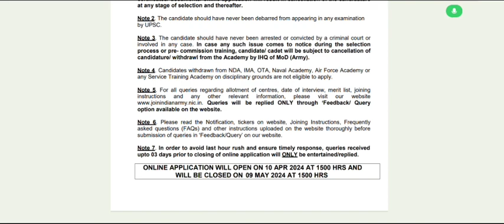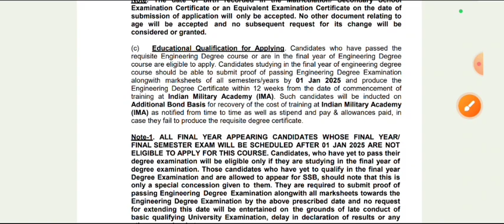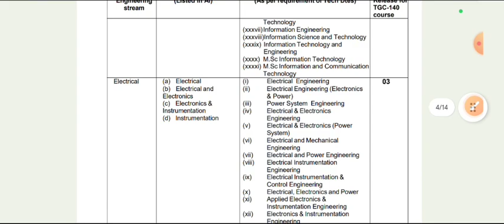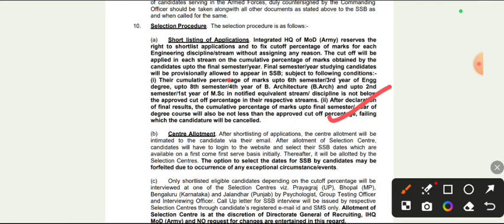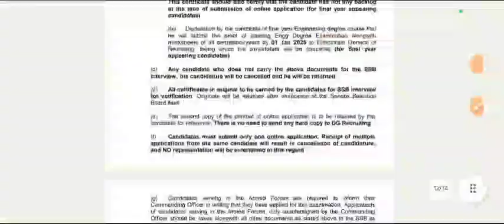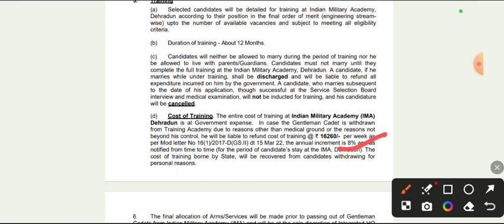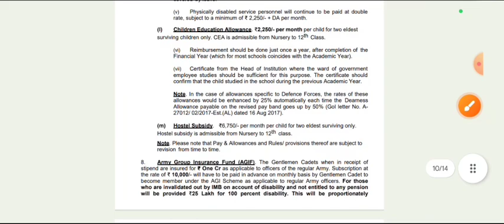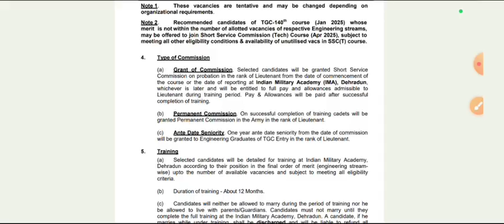Army Technical Graduate Courses TGC 140 Exam January 2025 Batch|Army TGC selection process, salary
Namaste,
Social Handle,. !!

Join Indian Army has released the notification for the recruitment Various Trade Technical Graduate Courses TGC 140 Batch January 2025. All the candidates who are interested in this Army TGC 140 and fulfill the eligibility can apply online from 10 April 2024 to 09 May 2024. See the advertisement for information related to age limit, syllabus, institute wise post, selection procedure, pay scale in Army TGC 140 Exam 2024.

Army Technical Graduate Courses TGC 140 Exam January 2025 Batch,